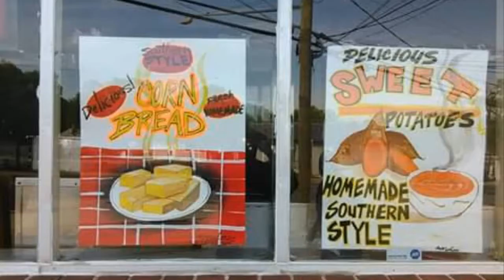Best of KEVALONE 1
Here is the Awesome AIRBRUSH I use in this Video

here is one of the  starvin artist AIRBRUSH KIT I use

this is THE BEST Airbrush Paint I use

I use these PLASTIC UNBREAKABLE AIRBRUSH BOTTLES (not Glass or Metal they break)

these BOTTLE CAPS keep paint fresh and prevent spills

I use this QUICK CONNECT system to change AIRBRUSHES quickly

I use this starving artist 60 PIECES PAINTBRUSH SET only $10

this is my EQUIPMENT TRAVEL BAG everything fits in here it will last a lifetime

Right Here you can donate $1 or more for Art supplies or just
Pay for Your Custom ART Here click this link Above

Old school art by the art instructor Kevalone from the art talk video series